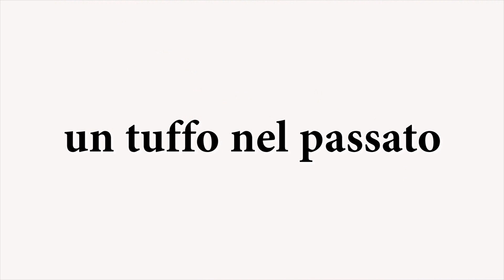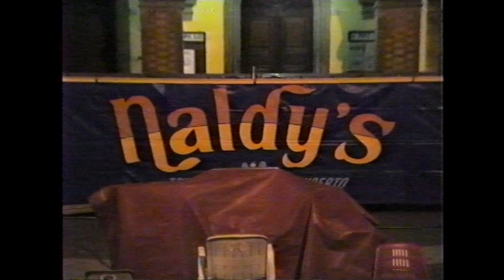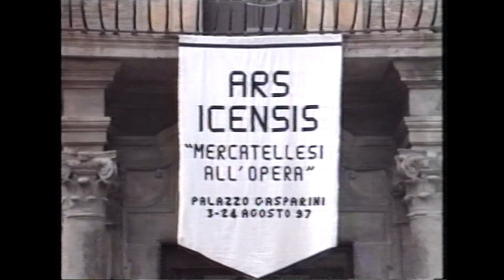Un tuffo nel passato